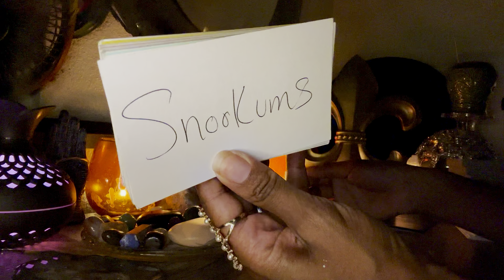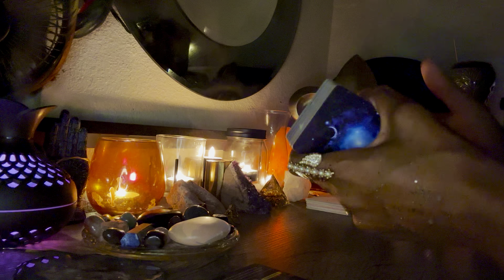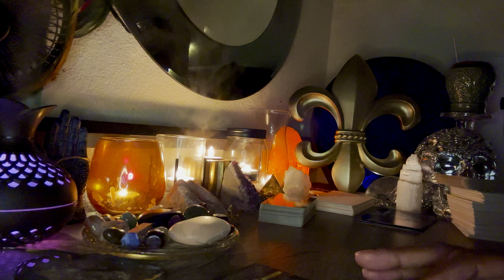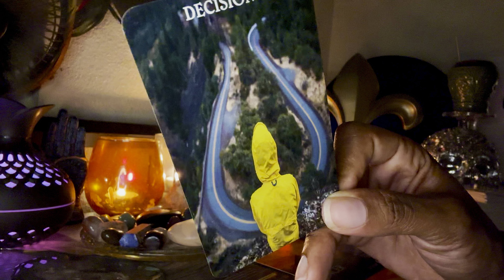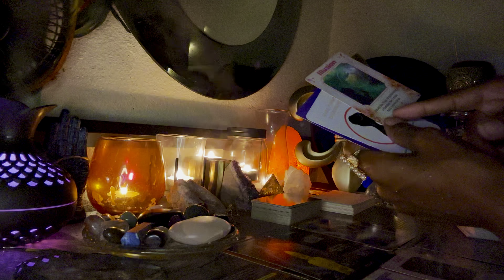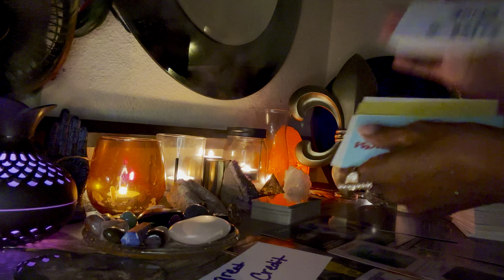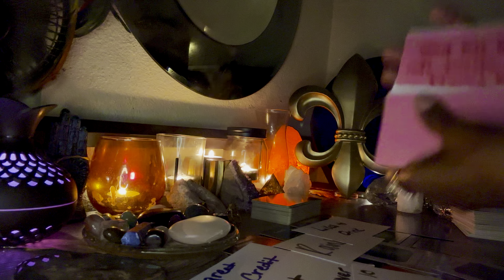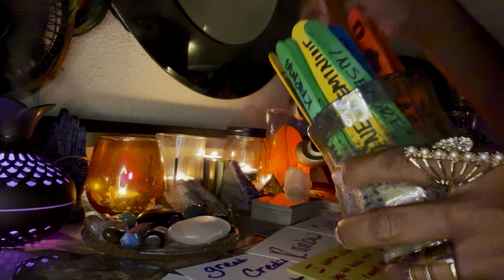⚜️⚜️⚜️TWINFLAMES|WOW! YOU doing YOU and the next thing you know an OFFER is on the TABLE!⚜️⚜️⚜️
POPULAR 📣
18+ 🫦(Your persons EXPLICIT FANTASIES about you) 25-30 mins $80
3 for 1 price TF LOVE & Separation, 18+ and Spiritual guidance for self 1hr. $165

ROYALS PROTECTION BRANKLETS are on riseroyals.com

 I’m a  Direct Vessel of the DIVINE here on planet earth to deliver RAW, POWERFUL, messages for TWINFLAME SEPARATION ONLY…so let’s go in and let’s see what’s going on inside of your connection!

PAYMENTS 🏺here!
PLEASE REMEMBER TO INCLUDE YOUR EMAIL for your video link!⚠️

Additional Readings :
1.Spiritual GUIDANCE✨ (for you only)
2.Emergency 🚨(receive within 10-12 hrs of your payment)

Catch  my vibe and look here!🔻🔻🔻🔻